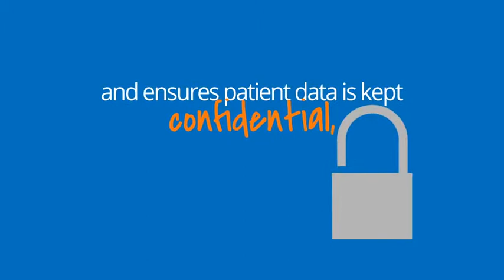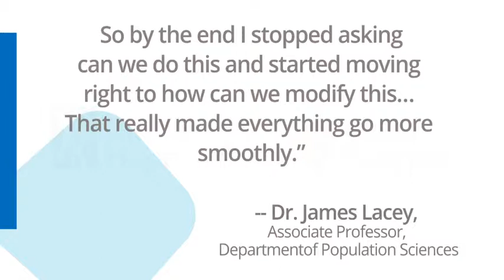Cloud Sherpas City of Hope H264 1